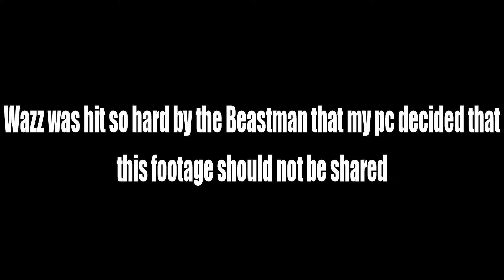For The King! #1 - Murderers!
Welcome back to the channel everybody! In this episode, our intrepid adventurers murder anything and everything in sight, including NotStar's PC!

New York Minute - T. Morri - Intro
Samba No Pé - Rubén Cortés - Outro